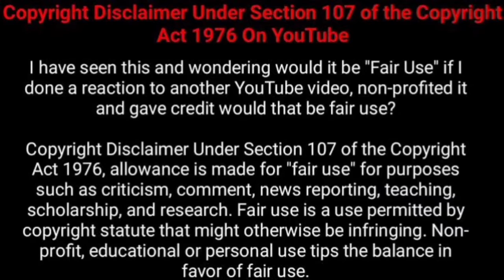17.Differential calculus in tamil | Evolute of Parabola | Engineering needs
for any queries and complaints, kindly contact